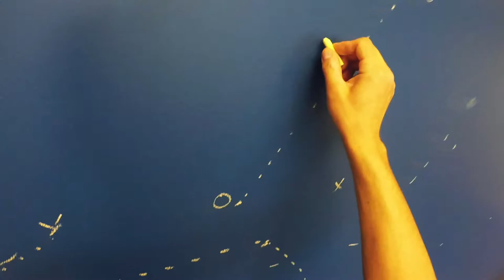Spraypainting an Office Mural - Discussing Art, Business and Getting Better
Talking art, business, getting better at your craft while we paint an office mural.

THE ILLUMINARIES started painting graffiti in the late 90's and transitioned to professional street artists around 2010. They've painted murals indoors and out all around the country, including basketball court murals, billboards, live painting, and especially large group paint demo's and tutorials for kids.

Thank yous: Marie at Vaco

(Murals, Live painting, Digital Design, Branding)